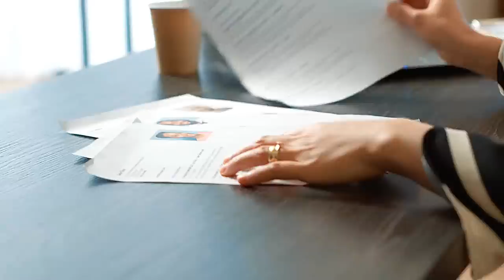10 najciekawszych newsów tygodnia (19/11/2022)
Od Chińczyka, który przebiegł maraton, że aż się dymiło, po Solidarność, której zakaz handlu w niedziele już nie wystarczy. Zapraszam was na kolejne zestawienie 10 najciekawszych newsów.

Muzyka w tle:
(biblioteka YouTube)